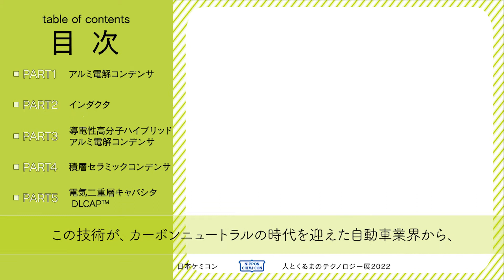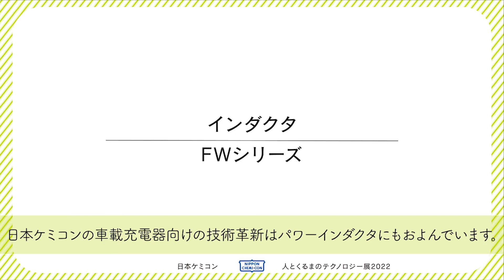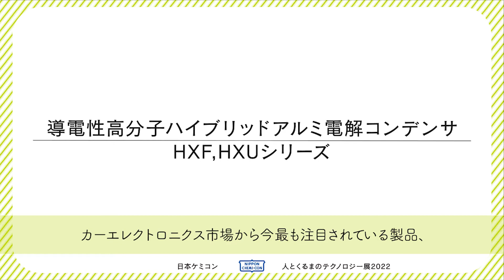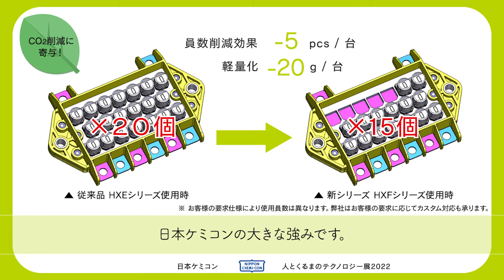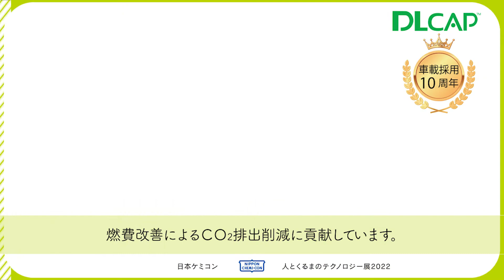人とくるまのテクノロジー展2022 | 電費改善に効果あり！最新のインダクタ・コンデンサを紹介します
00:00-　オープニング
　00:42-　アルミ電解コンデンサ | KXQシリーズ
　01:33-　インダクタ | FWシリーズ
　02:11-　導電性高分子ハイブリッドアルミ電解コンデンサ | HXF,HXUシリーズ
　03:11-　積層セラミックコンデンサ | NTJシリーズ
　03:53-　電気二重層キャパシタDLCAP™ | DXEシリーズ
　04:31-　エンディング

・We also supports English subtitles